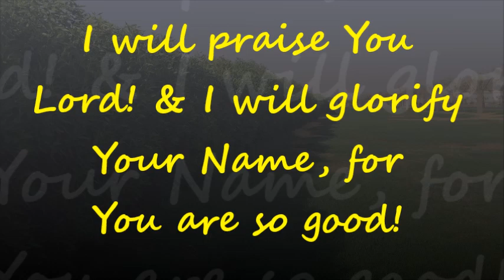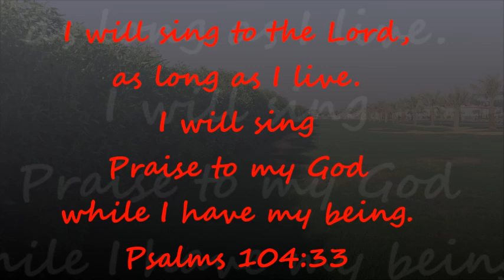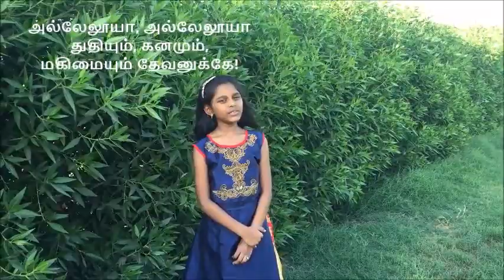சின்ன பூ நான் அல்லவோ ∣ Chinna Poo Naan Allavo - with Lyrics ∣ Tamil Christian Song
Watch Chinna Poo Naan Allavo - Tamil Song with Lyrics ∣
Sung By - Sherine Glory Russal ∣

Lyrics:

சின்ன பூ நான் அல்லவோ
தேவனே நான் சொல்லவோ
என்னை உம் பாதத்தில்
ஏற்று கொண்டால் என்னவோ

அல்லேலூயா, அல்லேலூயா
துதியும், கனமும்,
மகிமையும் தேவனுக்கே!

ஐயா உம் தோள்களில்
ஆடிடும் மாலையிலே
என்னை ஒரு மலராய்
ஏற்று கொண்டால் என்னவோ

உய்யும் உயிர் பிரிந்தே
ஓடி பறக்கும் முன்னே
தூயா விரல்களிலே
தொட்டு பறித்தால் என்ன

Chinna poo naan allavo
Devane, naan sollavo
Ennai um paathathile
Aetru  kondal ennavo

Allelujah (2)
Thuthiyum, ganamum,
Makimaiyum Devanuke!

Aiya um tholkalile
Aadidum maazhaiyiley
Ennai oru malaraai
Aetru kondaal ennavo

Vuyyum vuyir pirinthey
Oodi parakkum munne
Thooyaa viralkalile
Thottu pariththaal enna